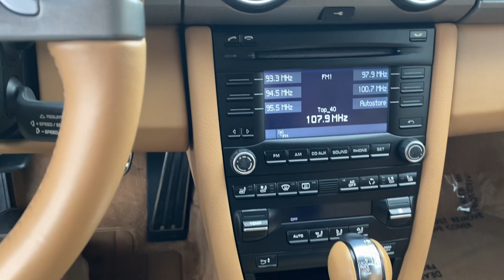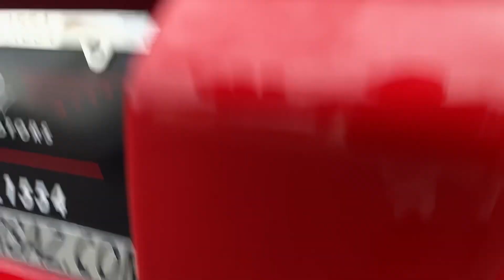2009 Porsche Boxster in red